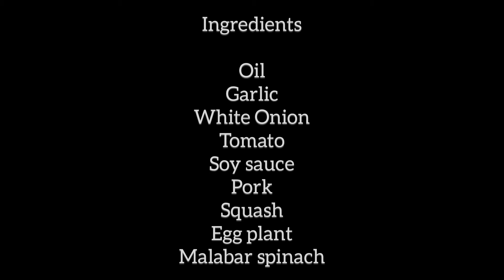GINISANG ALUGBATI, KALABASA, TALONG WITH PORK | LUTONG PINOY | BLISS20 VLOG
Vlog Title:: GINISANG ALUGBATI, KALABASA , TALONG WITH PORK | LUTONG PINOY | BLISS20 VLOG

 SUBOKAN NIYO NA ITONG RECIPE NA ITO SIGURADONG MAGUGUSTOHAN NG BUONG PAMILYA NIYO. MASARAP NA HEALTHY PA!!

So that you will be updated to our next video upload.

BLISS20 VLOG OFFICIAL